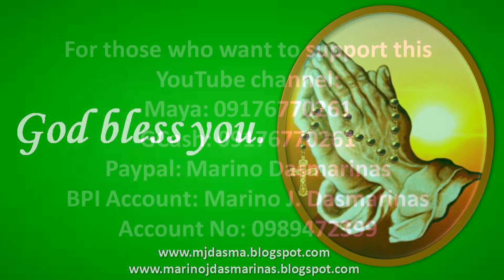Ang Mabuting Balita: Agosto 26, Lunes sa Ika-21 na Linggo ng Karaniwang Panahon: Mateo 23:13-22